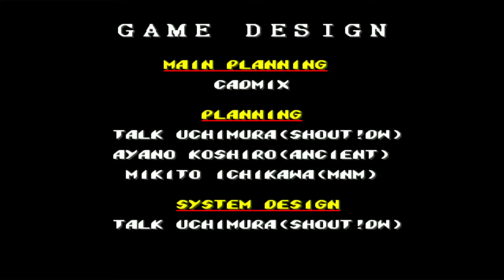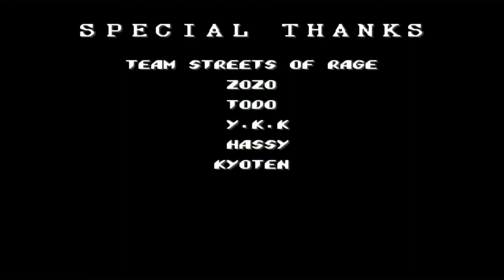Streets of Rage 2 Blaze Playthrough Normal 1CC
Surprised, blaze ain't half bad. Skate is definitely my least favorite in this game.